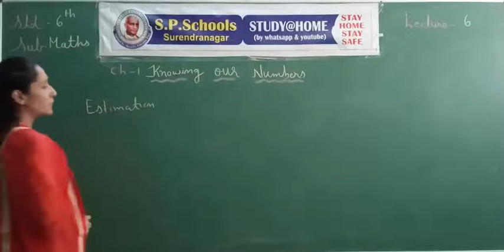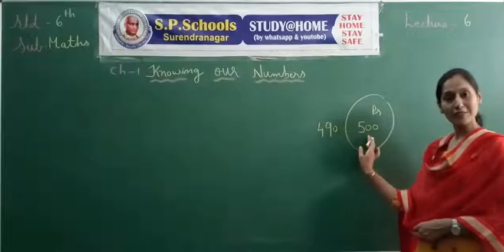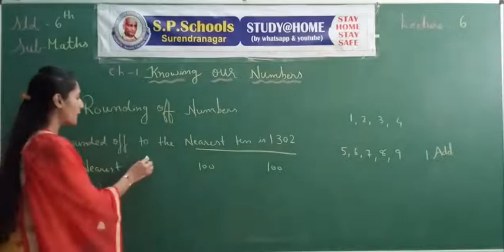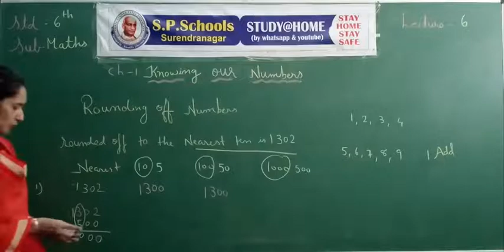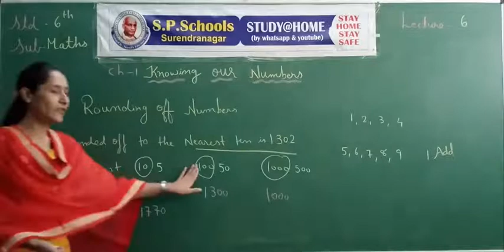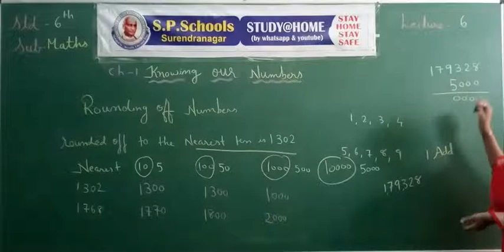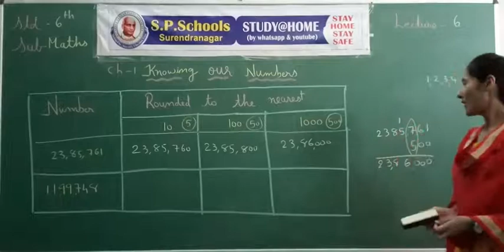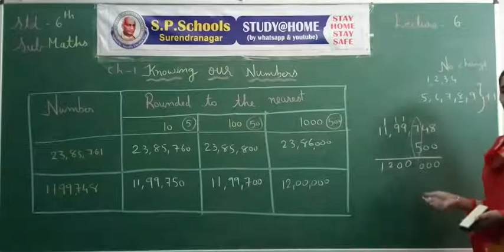STD 6 CBSE | MATHS LEC 6 | S P SCHOOL SURENDRANAGAR.